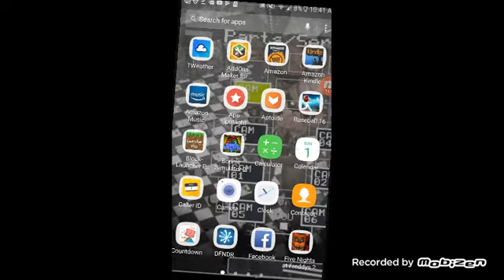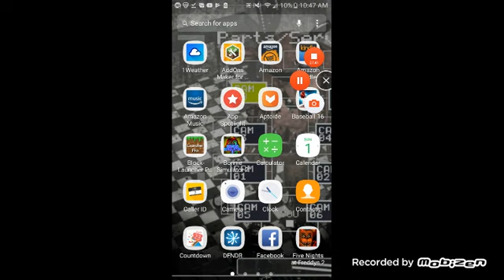Seriously WTF is this game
PLEASE NEVER EVER UNDER ANY circumstances EVER PLAY THIS GAME